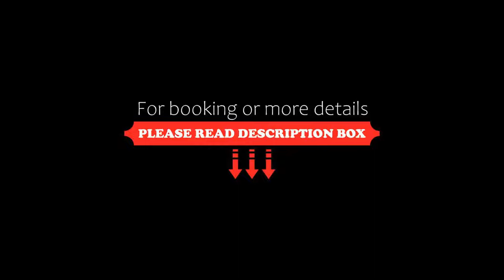Hotel Casa da Nora, Leiria, Portugal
About Property:
Set in a restored mill just 5 km from Leiria’s centre, Hotel Casa da Nora features a sun terrace with views of the Lis River. The lush gardens include an outdoor pool and tennis courts.
With free Wi-Fi, all air-conditioned accommodations at Casa da Nora include a seating area with a work desk and a private bathroom. The rooms have a light décor and parquet floors.
Da Nora’s restaurant serves tr...
Property Type: Hotel
Address: Largo José Marques da Cruz, 8, 2410-506 Leiria, Portugal
Searching For
1. Hotel Casa da Nora - Leiria - Portugal
2. Hotel Casa da Nora - Leiria - Portugal Address
3. Hotel Casa da Nora - Leiria - Portugal Rooms
4. Hotel Casa da Nora - Leiria - Portugal Amenities
5. Hotel Casa da Nora - Leiria - Portugal Offers and Deals
Audio Credit:
Track Title: Subway Dreams
Artist: Dan Henig